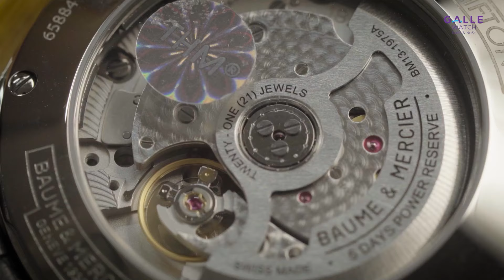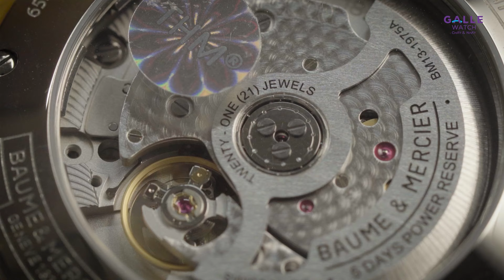[GALLE NEWS] Đồng hồ của tuần - Baume & Mercier Clifton, ngoại hình cổ điển, cỗ máy xuất sắc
Chi tiết sản phẩm trong video:
Không quá nổi bật như Riviera, Clifton sở hữu vẻ ngoài trang nhã và đậm chất cổ điển nhưng vẫn dược trang bị bộ máy Baumatic tối tân của thương hiệu Thụy Sỹ nhằm hướng đến những người dùng yêu thích sự tinh tế và kín đáo. Đây cũng là cỗ máy tâm điểm trong chuyên mục Đồng hồ của tuần hôm nay. Hãy cùng khám phá ngay bây giờ nhé!

►TRUNG TÂM BẢO HÀNH của Galle Watch:
HÀ NỘI: